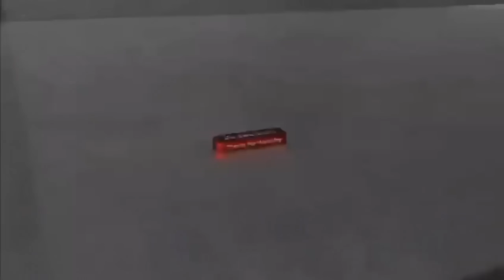"BURUAN" HARGA MURAH MERIAH POHON BURSA PAMNAS BADUNG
Dukung chanel ini untuk terus memberikan informasih dan inspirasi di dunia bonsai.
Majukan bonsai indonesia dan petani bonsai.

Endorsement :
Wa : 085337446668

Info Pemesanan Souvenir THE MAX dan bonsai bisa hub WA 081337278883